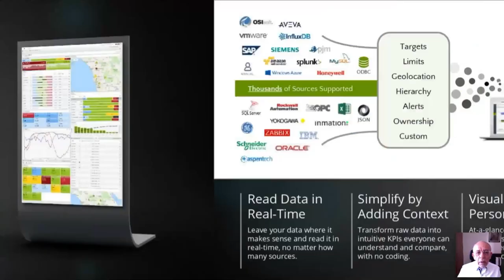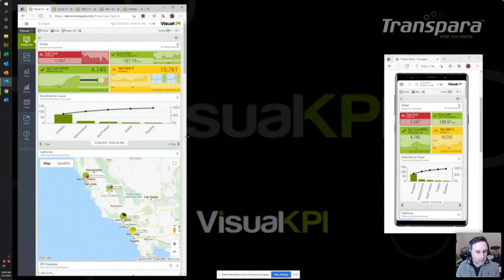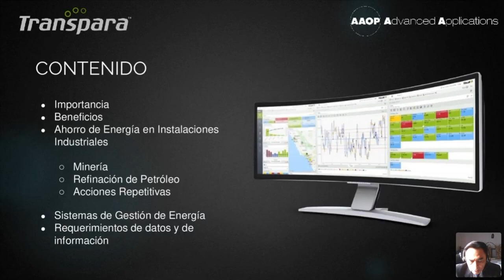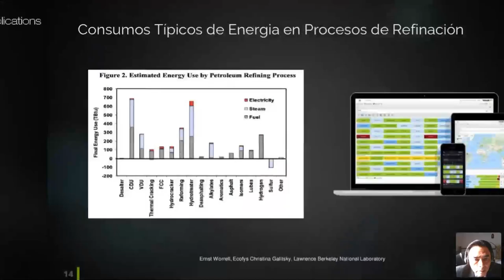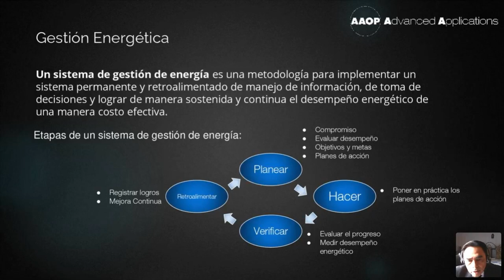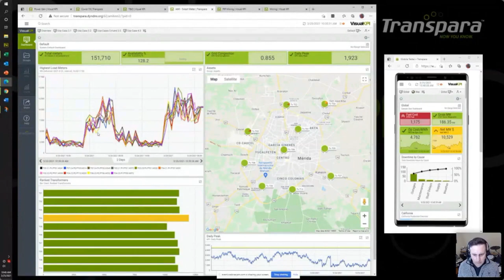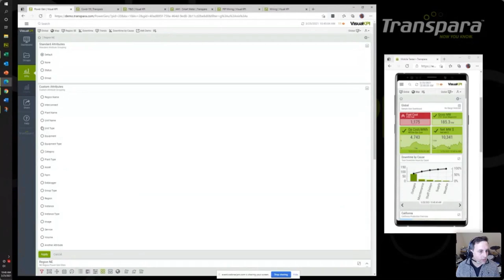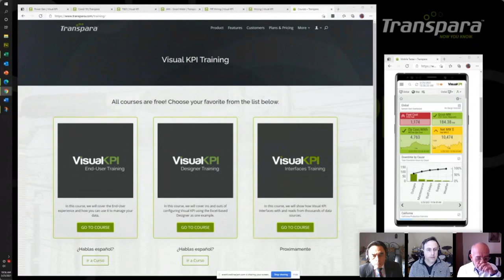Uso eficiente de energía en la industria con Transpara Visual KPI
La necesidad de monitorear los datos en la industria de forma fiable genera la necesidad de tener herramientas eficientes y así poder dar seguimiento a los datos críticos para tu operación. Averigua cómo podrás sacar el máximo provecho de Visual KPI y darle más eficiencia al uso de la energía en tus procesos.